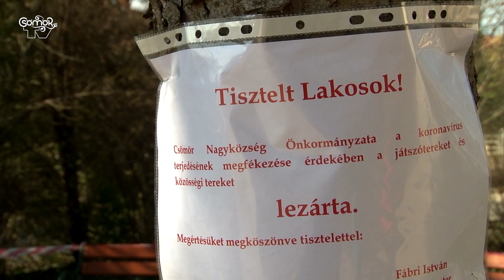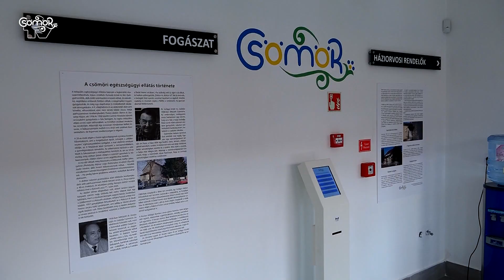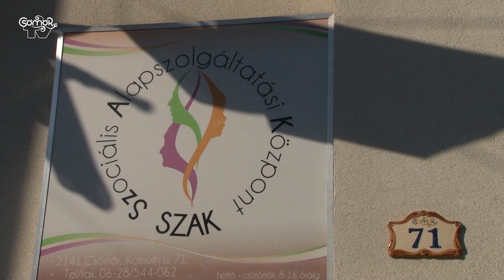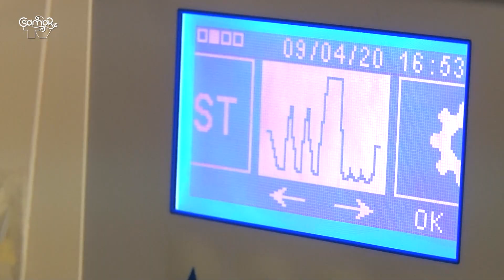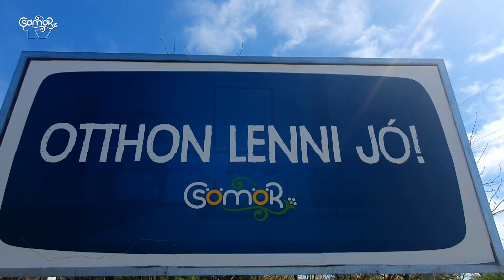Csömör TV Aktuális: tájékoztató a járványügyi helyzettel kapcsolatban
Fábri István polgármester és Tormay-Lesták Mária alpolgármester tájékoztatója a járványügyi helyzetről.